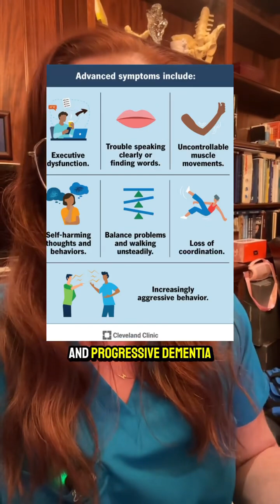Watch Dr. Grunch explain CTE. Full video in link above caption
PREGNANCY brain 🤰🏼🧠 EXPLAINED ⚠️ Neuroanatomical changes observed over the course of a human pregnancy published in Nature Neuroscience 9/16/24